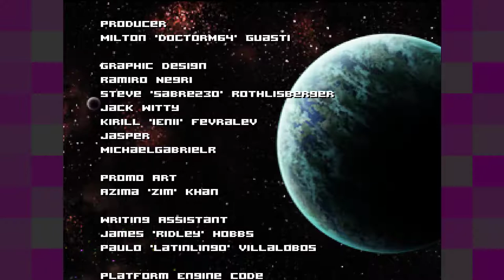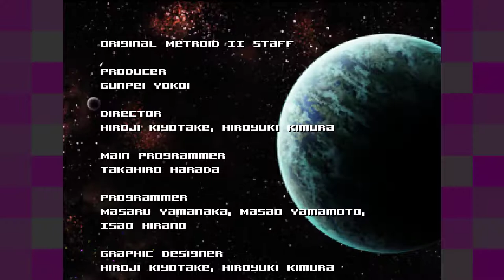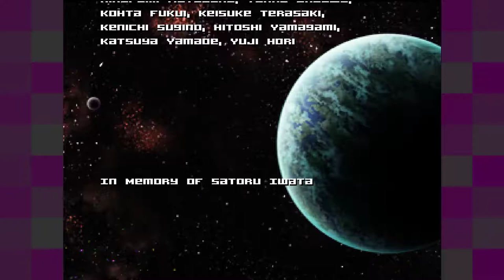AM2R: Return of Samus [12F] Queen Me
Sure would have been nice if the save point wasn't a mile away from that final boss.

Anyway, I honestly wasn't a big fan of this one. The fights with the metroids were tedious, and the level designs weren't that interesting. The places where I needed to figure out where to bomb to continue on were particularly vexing. That said, some of the songs were pretty good, and visually it looked pretty nice.

For a remake, this seems like it was executed very well, and mostly true to the original (I understand there were some changes made), but maybe this one didn't have a pressing need to be remade.